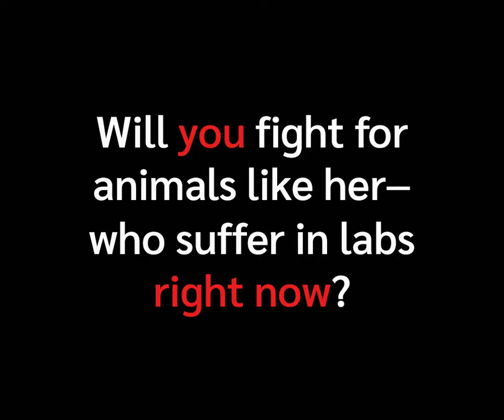PETA Double Trouble Stop Animal Testing Video